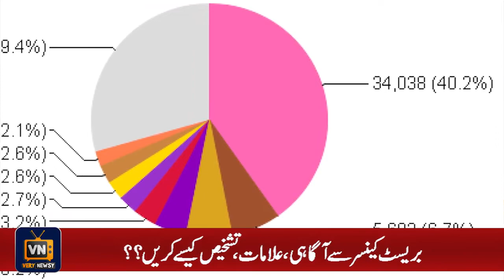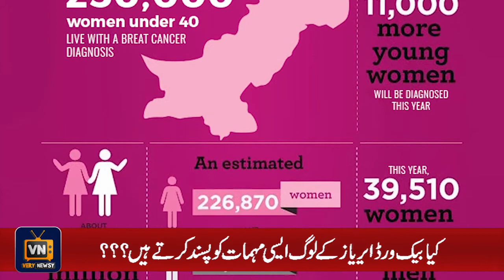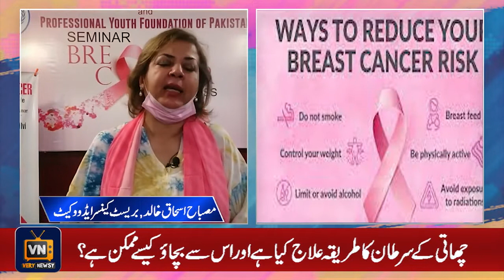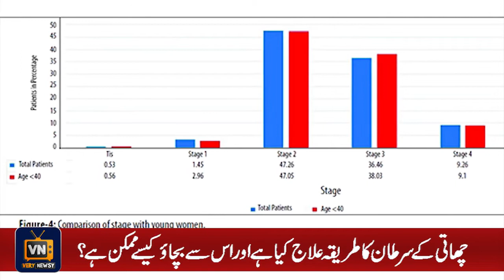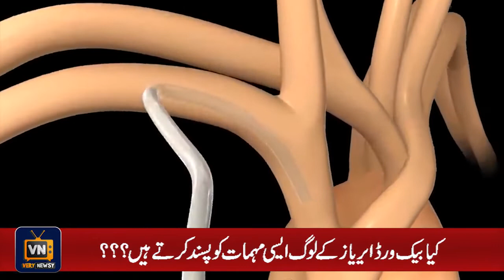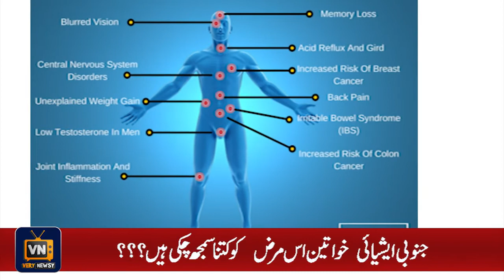Causes of Spread in Breast Cancer.!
Listen to Dr. farah Essa in the special show by Very Newsy on Causes of Spread in Breast Cancer in South Asian Countries.